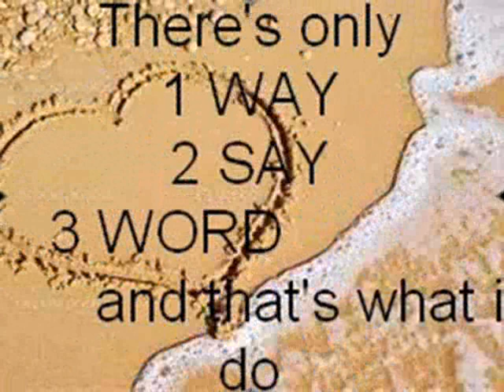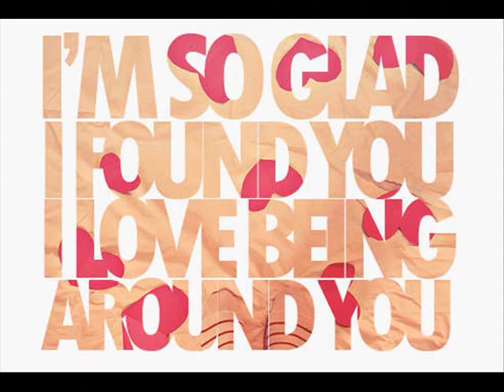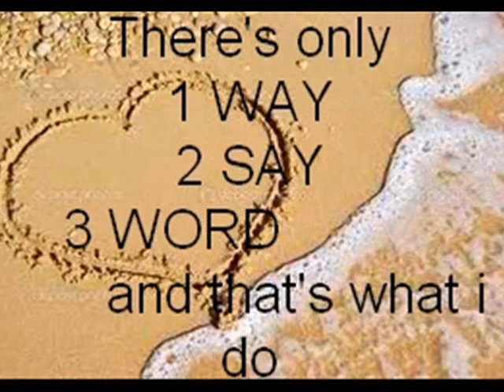Happy Valentine's Neil Etheridge.wmv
happy valentine's day neil ehteridge hope you like it :D